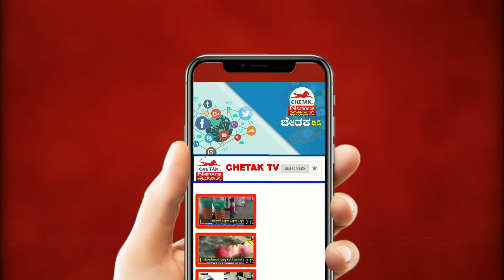Ramesh Jarkiholi | ಸುಳ್ಳು ಸುದ್ದಿಗೆ ಕಿವಿಗೊಡಬೇಡಿ. ರಮೇಶ ಜಾರಕಿಹೊಳಿ | Chetak TV